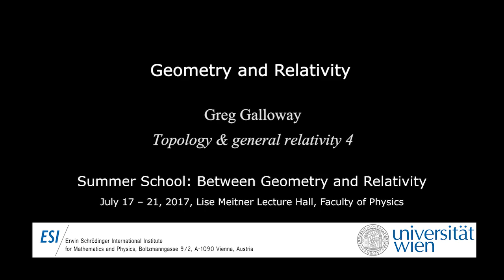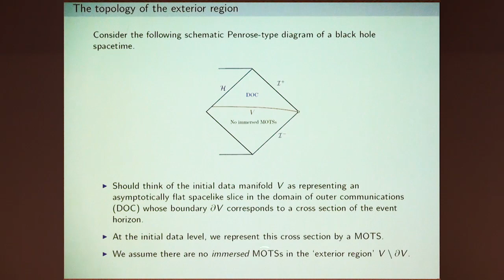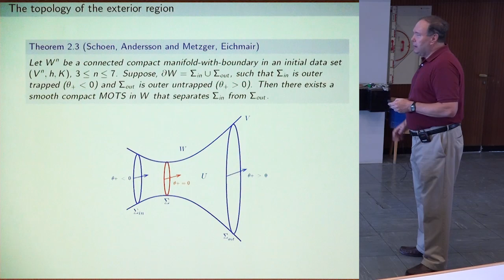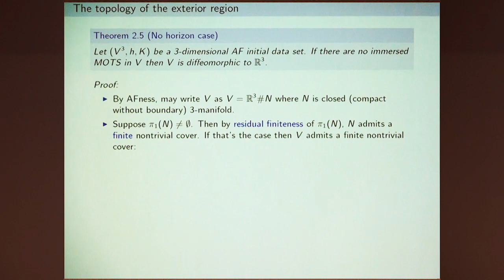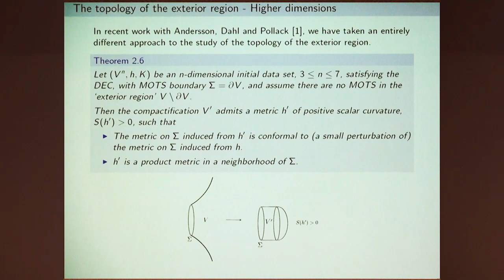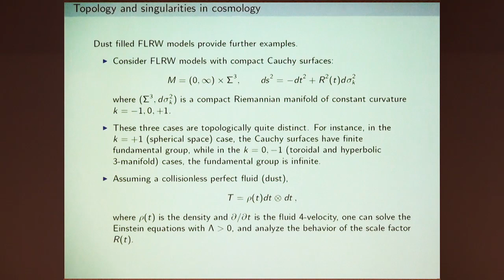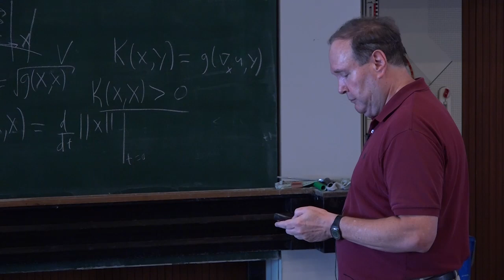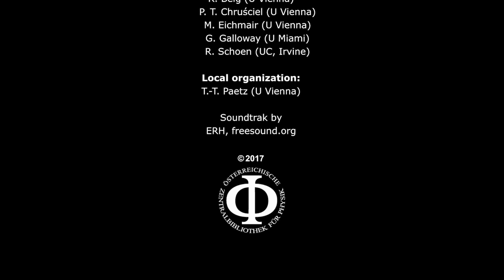Greg Galloway: Topology & General Relativity 4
Summer School »Between Geometry and Relativity«, Part 25: Greg Galloway: Topology & General Relativity 4

Abstract: An initial data set in spacetime consists of a spacelike hypersurface $V$, together with its its induced (Riemannian) metric h and its second fundamental form $K$. A solution to the Einstein equations influences the curvature of $V$ via the Einstein constraint equations, the geometric origin of which are the Gauss-Codazzi equations. After a brief introduction to Lorentzian manifolds and Lorentzian causality, we will study some topics of recent interest related to the geometry and topology of initial data sets. In particular, we will consider the topology of black holes in higher dimensional gravity, inspired by certain developments in string theory and issues related to black hole uniqueness. We shall also discuss recent work on the geometry and topology of the region of space exterior to all black holes, which is closely connected to the notion of topological censorship. Many of the results to be discussed rely on the recently developed theory of marginally outer trapped surfaces, which are natural spacetime analogues of minimal surfaces in Riemannian geometry.
Greg Galloway is professor at the Department of Mathematics, U of Miami.

1. Lead 00:00:00
2. Topology of the exterior region 00:00:10
3. Two theorems on MOTS 00:05:15
4. Remarks on the proof. The no horizon case 00:13:44
5. Cosmological spacetimes 00:24:43
6. A theorem on compact Cauchy surfaces 00:32:28